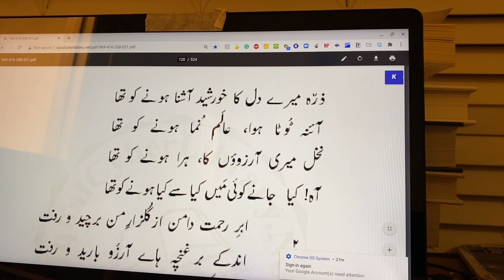Zarra Mere Dil Ka Khursheed Ashna Hone Ko Tha | نخل میری آرزووَں کا ہرا ہونے کو تھ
نالہَ فراق
(آرنلڈ کی یاد میں )

جا بسا مغرب میں آخر اے مکاں تیرا مکیں
آہ! مشرق کی پسند آئی نہ اس کو سرز میں
معانی : نالہَ فراق: کسی کی جدائی میں رونا ۔ آرنلڈ: سرٹامس آرنلڈ، اپنے وقت کے فلسفہ کے عظیم پروفیسر 1897 سے گورنمنٹ کالج لاہور میں تدریس کے فراءض انجام دیے ۔ ان ہی کے کہنے پر علامہ اقبال نے فلسفہ میں ایم اے کیا ۔ 1904 میں انگلینڈ چلے گئے ۔ جا بسا: مقیم ہو گیا ۔ مغرب: مراد انگلستان ۔ مکیں : رہنے والا ۔
مطلب: اقبال لاہور میں پروفیسر آرنلڈ کی قیام گاہ سے مخاطب ہو کر فرماتے ہیں کہ تیرا مکیں بالاخر مغرب جا بسا ۔ افسوس یہ ہے کہ اس کو مشرق کی یہ سرزمین پسند نہ آئی ۔

آ گیا آج اس صداقت کا مرے دل کو یقین
ظلمتِ شب سے ضیائے روزِ فرقت کم نہیں
معانی: ظلمتِ شب: رات کا اندھیرا ۔ ضیائے روز فرقت: جدائی کے دن کی روشنی ۔
مطلب: استاد کی جدائی میں آج مجھے اس صداقت پر پوری طرح سے یقین آ گیا ہے کہ بچھڑنے کے لمحات، رات کی تاریکی سے کسی طور پر بھی کم نہیں ہوتے ۔ یعنی جس طرح رات کی تاریکی میں انسان کو کچھ دکھائی نہیں دیتا اسی طرح کسی سے جدائی کے لمحات میں بھی دل و دماغ مفلوج ہو کر رہ جاتے ہیں ۔

تا ز آغوش و داعش داغِ حیرت چیدہ است
ہمچو شمعِ کشتہ در چشمم نگہ خوابیدہ است
مطلب: جب سے اس نے اسے یعنی محبوب کی جدائی کی گود سے حیرانی کا زخم چنا یعنی اٹھایا ہے اس وقت سے نگاہ بجھی ہوئی شمع کی طرح میری آنکھ میں سو گئی ہے ۔

کشتہَ عزلت ہوں ، آبادی سے گھبراتا ہوں میں
شہر سے سودا کی شدت میں نکل جاتا ہوں میں
معانی: کشتہَ عزلت: تنہائی کا مارا ہوا ۔ سودا کی شدت: دیوانگی کا زیادہ ہونا ۔
مطلب: میں تو پہلے ہی تنہائی کا مارا ہوا تھا یہی وجہ ہے کہ آبادی سے گھبراتا رہا ہوں اور دیوانگی کی شدت بڑھنے کی وجہ سے شہر سے باہر نکل جاتا ہوں ۔

یادِ ایام سلف سے دل کو تڑپاتا ہوں میں
بہر تسکیں تیری جانب دوڑتا آتا ہوں میں
معانی: ایام سلف : گزرے ہوئے دن ۔ دل کو تڑپانا: بیحد بے چینی میں رہنا ۔ بہر تسکین: سکون، آرام کی خاطر ۔
مطلب: گزرے ہوئے دنوں کی یاد سے دل کو تڑپاتا رہتا ہوں ۔ اور جب کہیں بھی سکون نہیں ملتا تو اے استاد تیری قیام گاہ کی جانب دوڑتا ہوا آ جاتا ہوں ۔

آنکھ گو مانوس ہے تیرے در و دیوار سے
اجنبیت ہے مگر پیدا مری رفتار سے
معانی: مانوس: مراد پہلے سے دیکھا ہوا ۔ اجنبیت: ناواقف ہونے کی حالت ۔
مطلب: یہ درست ہے کہ تیرے در و دیوار سے میری آنکھیں مانوس ہیں اس کے باوجود تیرے مکین کی عدم موجودگی میں یہاں اجنبیت کا احساس ہوتا ہے ۔

ذرہ میرے دل کا خورشید آشنا ہونے کو تھا
آئنہ ٹوٹا ہوا عالم نما ہونے کو تھا
معانی: میرے دل کا ذرہ: مراد میرا ننھا سا دل ۔ خورشید آشنا: سورج سے واقف، یعنی علم کی روشنی سے منور ۔
مطلب: اقبال فرماتے ہیں کہ اپنے استاد کی شفقت اور فیضان محبت سے میں ذرہَ ناچیز آفتاب کی مانند تابانی سے ہمکنار ہونے والا تھا ۔ مرا دل لاکھ ٹوٹے ہوئے آئینہ کے مانند ہے اس کے باوجود اس امر کا قطعی امکان تھا کہ استاد کی تربیت کے طفیل اس شکستہ آئینے میں ساری دنیا کا نظارہ کر سکوں ۔

نخل میری آرزووَں کا ہرا ہونے کو تھا
آہ! کیا جانے کوئی، میں کیا سے کیا ہونے کو تھا
معانی: نخل: درخت ۔ ہرا ہونا: سرسبز ہونا، پھول پھل دینے لگنا ۔
مطلب: اس امر کی توقع بھی تھی کہ میری آرزووَں اورخواہشات کی تکمیل ہو جائے ۔ کون جانے کہ میں آئندہ ترقی کر کے کیا سے کیا ہونے والا تھا ۔

ابرِ رحمت دامن از گلزارِ من بر چید و رفت
اند کے بر غنچہ ہائے آرزو بارید و رفت
مطلب: رحمت کے بادل نے میرے باغ سے اپنا پلّو اٹھا لیا (یعنی پوری طرح نہ برسا) اور چلا گیا ۔ تھوڑی دیر کے لیے وہ میری تمنا کی کلیوں پر برسا اور چلا گیا ۔

تو کہاں ہے اے کلیمِ ذروہَ سینائے علم
تھی تری موجِ نفس، بادِ نشاط افزائے علم
معانی: کلیمِ ذروہَ سینائے علم: علم کے طور سینا کا کلیم، مراد بہت بڑا عالم ۔ موجِ نفس: سانس کی ہوا ۔ بادِ نشاط افزائے علم: علم کی مسرت و لذت بڑھانے والی ہوا ۔
مطلب: اقبال آرنلڈ کو مخاطب کرتے ہوئے فرماتے ہیں کہ علم کو اگر کوہ طور سمجھ لیا جائے تو ذات بھی علم و حکمت کے کلیم کی مانند ہے ۔ تیری گفتگو سے میرے علم اور مسرت میں اضافہ ہو جاتاتھا ۔

اب کہاں وہ شوقِ رہ پیمائیِ صحرائے علم
تیرے دم سے تھا ہمارے سر میں بھی سودائے علم
معانی: شوقِ رہ پیمائی صحرائے علم: علم کے جنگل میں چلنے کا اشتیاق ۔ سودائے علم: مراد علم سے عشق کا جذبہ ۔
مطلب: تیرے بغیر تو جیسے حصول علم کا شوق ہی ناپید ہو کر رہ گیا ہے ۔ اس لیے کہ تیری موجودگی کے طفیل ہی میرے سر میں حصول علم کا جنون تھا ۔ لیکن تیرے جانے کے بعد تو یہ جنون جیسے ختم ہو گیا ۔

شورِ لیلیٰ کو کہ باز آرائش سودا کند
خاکِ مجنوں را غبارِ خاطرِ صحرا کند
مطلب: لیلیٰ کا چرچا کہاں ہے کہ وہ پھر سے دیوانگی کی سجاوٹ کرے یعنی دیوانگی میں اضافہ کرے اور مجنوں کی خاک کو صحرا کے دل کا غبار بنا دے ۔

کھول دے گا دستِ وحشت عقدہَ تقدیر کو
توڑ کر پہنچوں گا میں پنجاب کی زنجیر کو
معانی: عقدہ: گرہ ۔ دستِ وحشت: مراد شوق کی دیوانگی ۔ پنجاب کی زنجیر: اشارہ ہے گورنمنٹ کالج لاہور کی ملازمت کی طرف جو باہر جانے میں رکاوٹ تھی ۔
مطلب: علامہ اقبال اپنے عزم اور خواہش کا اظہار کرتے ہوئے کہتے ہیں کہ ایک روز یقیناً ایسا آئے گا جب میں حسب خواہش پنجاب کو چھوڑ کر اے عظیم استاد پھر تیرے سایہ التفات تک رسائی حاصل کر سکوں گا ۔,Allama Iqbal,Bang-e-DraTashreeh, S3